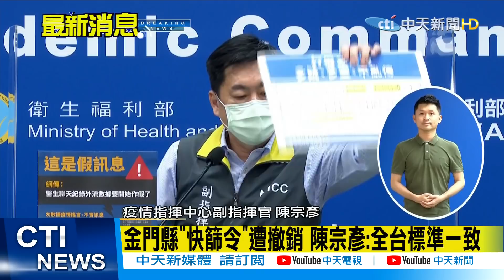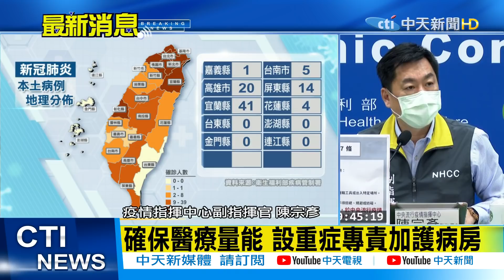【每日必看】CDC例行會! 金門快篩另遭撤銷 陳宗彥:全國腳步一致 @中天電視CtiTv 20210524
疫情指揮中心副指揮官陳宗彥每日召開打假訊息記者會；針對昨天脫口三級警戒可能延至6/8的說法，雖然陳時中表明"這周是觀察期"，沒有證實有沒有最新進度，以及"校正回歸"用詞引民怨，來聽一下他怎麼說

歌名: Sunspots
作者: Jeremy Blake
類型: Dance & Electronic
氣氛: Happy Music